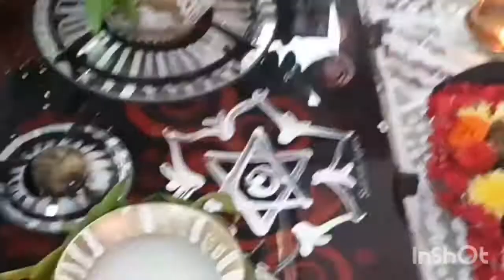பொங்கலோ பொங்கல்🌾🌾🌾 // Pongal celebration in tamil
Hi frds, welcome back to Murugas Kitchen. Today we are going to see about Pongal celebration @my home in tamil.

Enga veetula Naga pongal celebration eppadi pannom appadinu tha indha video la pakka porom frds.

Like pannuga
Share pannuga

Bye
Heartyvalli